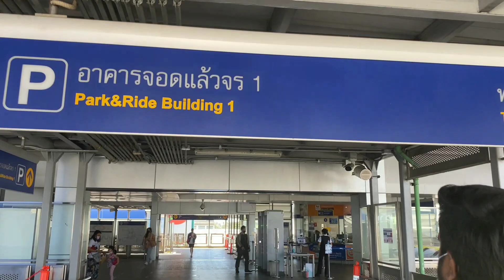Chatuchak Market | The world Biggest Market | weekend Market Bangkok | Bangkok2021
Hai Friends ,❤️

നല്ല അടിപൊളി വീഡിയോ വന്നിട്ടുണ്ടേ.🤩
ഏഷ്യയിലെ നമ്പർവൺ മാർക്കറ്റിലെ ജീവികളെ കണ്ടാൽ നിങ്ങൾ ഞെട്ടും😱

With over 200,000 people visiting Chatuchak Market every weekend, the Bangkok marketplace has become the World’s largest Weekend Market. The Market has over 15,000 stalls which are spread across 35 acres and 26 sections which range from Food, Art, Antiques, Fashion and much more!